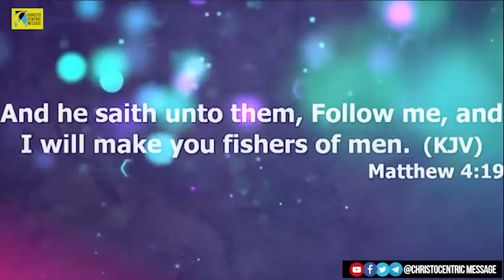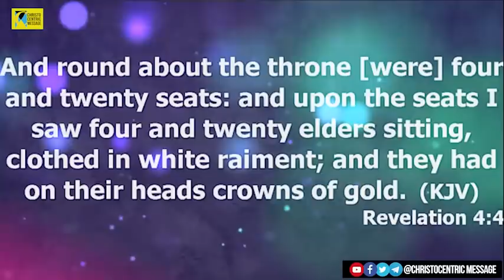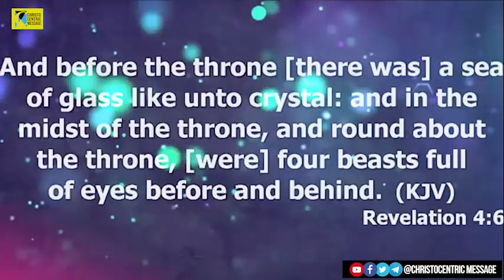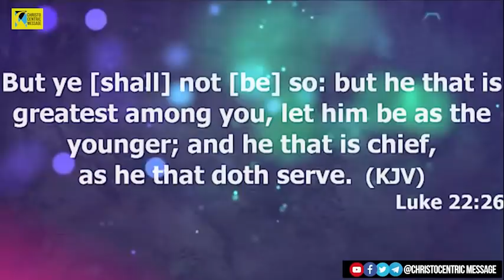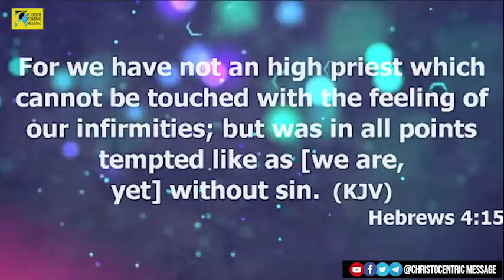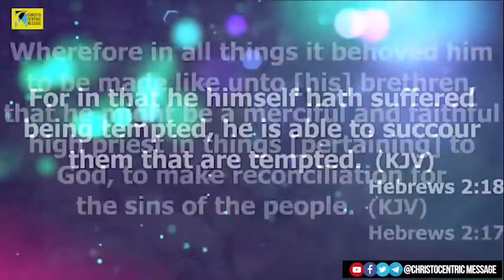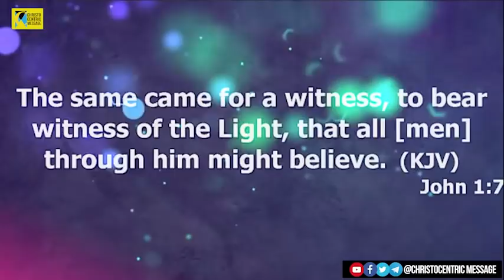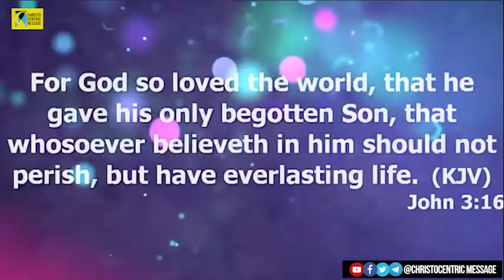[STRAIGTH] ALLOW GOD TO USE TOO - Apostle Joshua Selman 2022